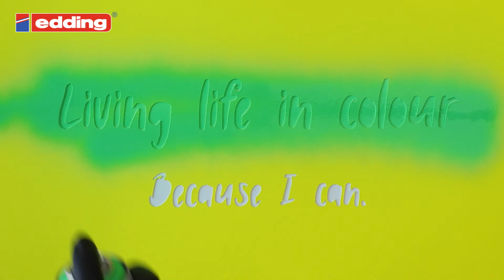edding Trend Sprays Neon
With the edding permanent spray in neon colors, fun designing is guaranteed. As a joint project, you can create a cool wall collage in bright neon colors and show everyone how wonderfully colorful life is. The individual canvases show statements and the world in all its diversity. By combining different materials, colors and techniques, you will create exciting effects and an impressive overall picture. Special highlights succeed by using the edding acrylic markers in neon combined with the permanent spray.

The edding permanent spray is suitable for decorative designs in the garden and home on almost all materials, whether glass, concrete, wood, metal, natural materials, cardboard, canvas, ceramics or plastic. The permanent spray is characterized by a particularly high opacity, dries very quickly and ensures lasting hold.